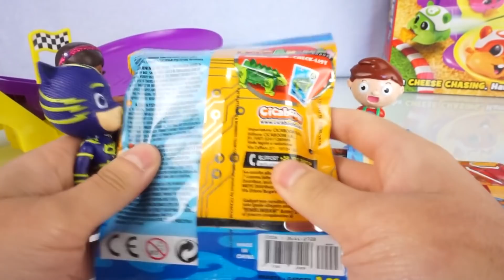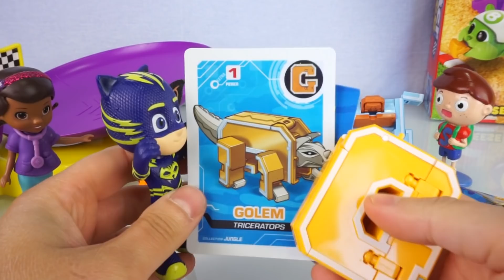La CORSA dei CRICETI per il FORMAGGIO! - La sfida tra Gattoboy, Bing e Dottie [Challenge]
Challenge divertente tra Bing e Gattoboy dei PJ Masks che sfidano la Dottoressa Peluche e Splash alla gara dei criceti per il formaggio. I nostri amici dovranno guidare il loro criceto lungo un percorso, facendo in modo che arrivi alla fine con un bel pezzo di formaggio in bocca. I criceti che saranno arrivati fino al traguardo, cadranno poi in un disco che, ruotando, li farà volare via. Il vincitore sarà l’ultimo criceto rimasto. Chi vincerà la sfida?

Se ti è piaciuto questo video, guarda anche altri video con i giochi dei Super Pigiamini e di Bing.

Guarda tante altre storie con i personaggi dei tuoi cartoni animati preferiti.